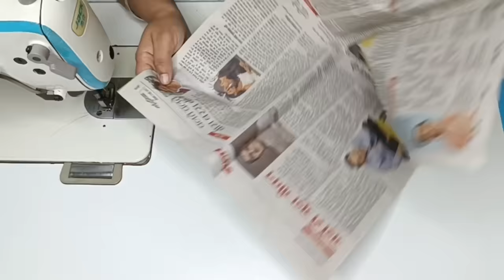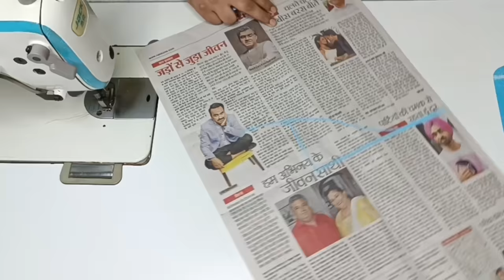Puff Sleeves Design Cutting And Stitching | New Model Blouse Sleeve Design | Astin Ki Design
Designer Sleeves Design | Sleeve Ki Design